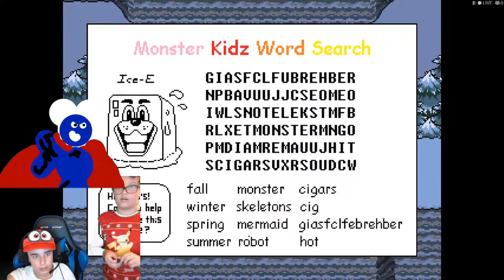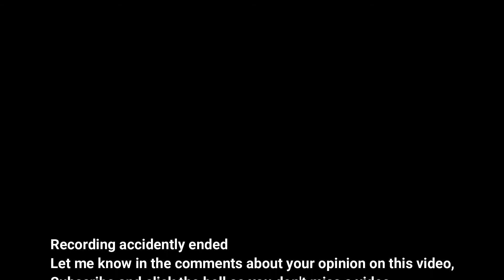I LOVED THIS!~Undertale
Credit to whoever made this thumbnail art I overhauled!

I will make my Undertale videos with P.A when we have the chance. I wanted him to join me because he knows it a lot more than I do.

Discord tag: DimensionsYoutube#8945